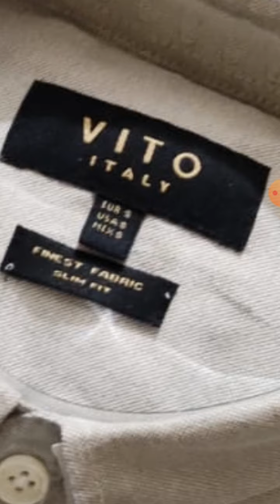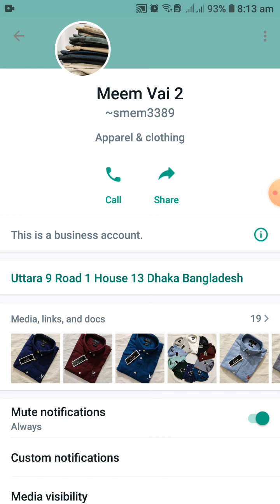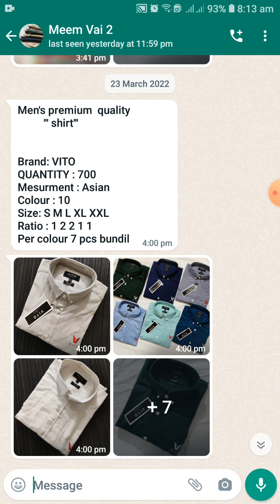ঈদ ২০২২ এর জন্য পাইকারি শার্ট কালেকশন